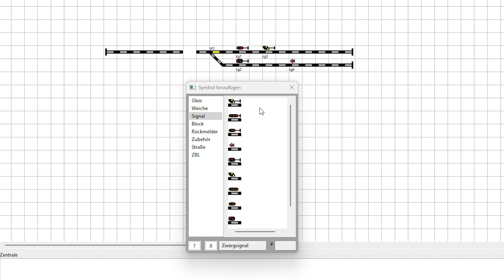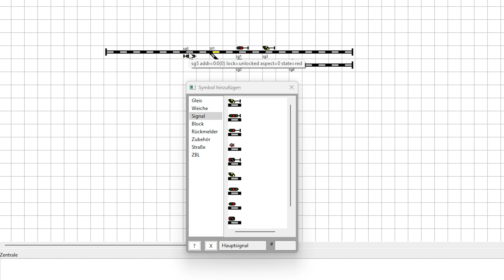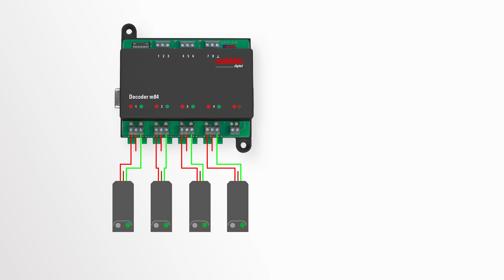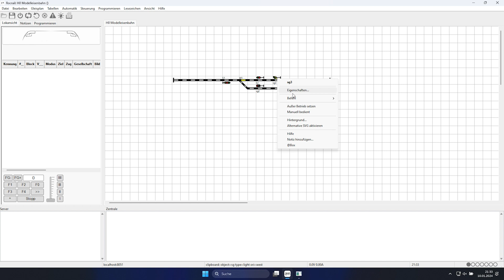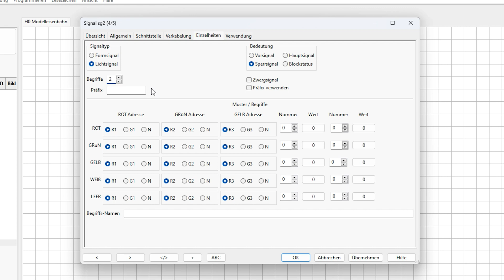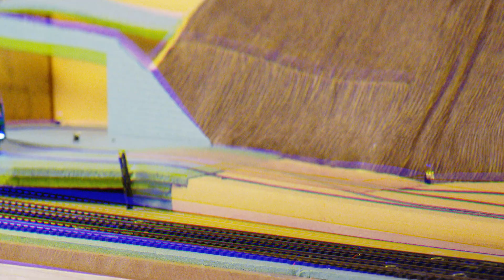Signale in Rocrail erstellen & bearbeiten - Rocrail Adressvergabe für Signale auf der H0 Modellbahn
In diesem Erklärvideo zeige ich euch, wie ihr Signale in Rocrail erstellt, bearbeitet und richtig adressiert, um sie auf eurer H0-Modellbahnanlage zu schalten. Egal ob Hauptsignal, Vorsignal oder Sperrsignal – ich erkläre die Einrichtung Schritt für Schritt, inklusive Adressvergabe und Signaltypen.

Perfekt für Einsteiger und erfahrene Modellbahner, die ihre Anlage mit Rocrail automatisieren möchten. Viel Spaß beim Nachprogrammieren! 🚂

Alle Links zum Nachbauen und Einrichten, habe ich euch hier verlinkt:

Märklin M84
Märklin Signale

Was gefällt dir auf dieser Modellbahnanlage?
Und was würdest du noch bauen?

0:00 Intro & Einleitung
0:22 Signale im Gleisplan anlegen
1:11 verschiedene Signale konfigurieren
1:53 Adressvergabe
3:25 Vorsignal konfigurieren
3:52 Sperrsignal konfigurieren
4:21 Signale in Rocrail schalten